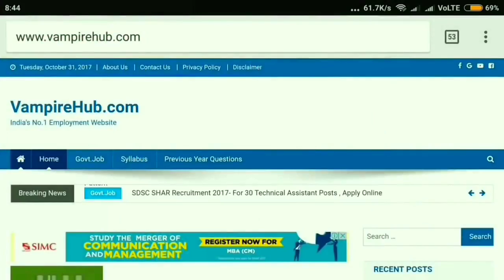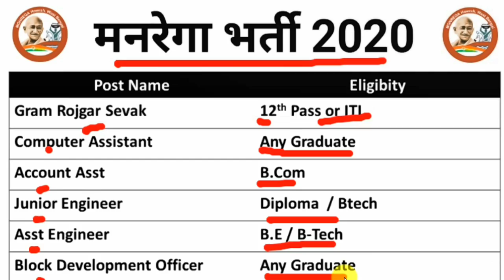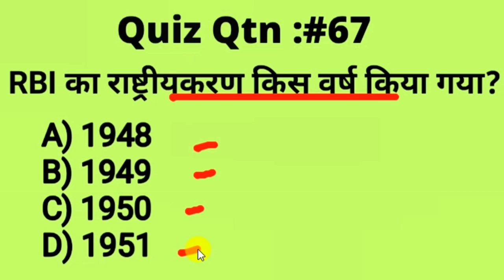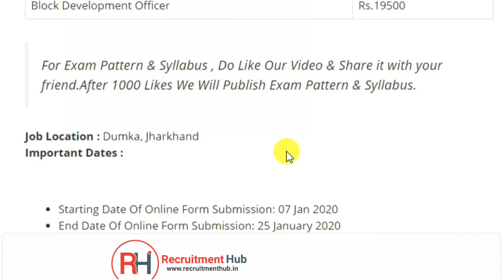ग्रामीण विकास विभाग ( MNREGA) भर्ती 2020 - फॉर्म फीस: फ्री | MNREGA Jobs 2020 / Sarkari Naukri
How to Apply :

Apply krne ka link video k last me h Video k last me show kr rhe Subscribers button k upar me Apply Now k button pr click kr k apply krein.

Top 40 Jobs :

SBI Clerk Recruitment 2020 - Apply Online for 8134 Junior Associates Posts

NABARD Recruitment 2020: Apply Online for 154 Assistant Manager Grade-A Posts

Indian Air Force Airmen Recruitment 2020 - Group X & Group Y Posts

GPSC Jobs 2020 – 1457 Tax Inspector, Police Inspector and Other Posts

UP Metro Recruitment 2019: Junior Engineer, Assistant Manager & PRA Posts

VSSC Technical Assistant Jobs 2020 – 63 Scientific Assistant, Library Assistant Posts

Sainik School Sambalpur (Odisha) Recruitment 2020 for 25 Asst Master, UDC, LDC, Driver & Other Posts

UPPSC Block Education Officer Recruitment 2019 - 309 Block Education Officer Posts